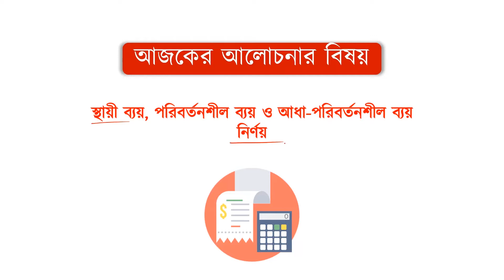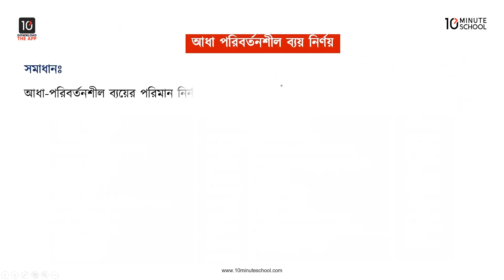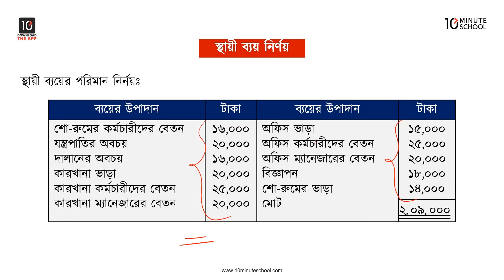অধ্যায় ৯: স্থায়ী ব্যয়, পরিবর্তনশীল ব্যয় ও আধা-পরিবর্তনশীল ব্যয় নির্ণয়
এইচএসসি হিসাববিজ্ঞান ২য় পত্র আজকের এই ভিডিওটিতে আলোচনা করা হয়েছে স্থায়ী ব্যয়, পরিবর্তনশীল ব্যয় ও আধা-পরিবর্তনশীল ব্যয় নির্ণয় নিয়ে। প্রতিটি টপিক আলোচনার সাথে সাথে দেখানো হয়েছে বেশ কিছু উদাহরণ। আশা করছি ভিডিওটি দেখার মাধ্যমে তোমাদের স্থায়ী ব্যয়, পরিবর্তনশীল ব্যয় ও আধা-পরিবর্তনশীল ব্যয় নির্ণয় সংক্রান্ত সকল প্রশ্নের সমাধান মিলবে। শুভকামনা রইলো।

Instructor Name: Farjana Akter Moni

00:00 Introduction
01:08 স্থায়ী ব্যয়, পরিবর্তনশীল ব্যয় ও আধা-পরিবর্তনশীল ব্যয় নির্ণয়
08:03 আধা পরিবর্তনশীল ব্যয় নির্ণয়
08:48 পরিবর্তনশীল ব্যয়
09:07 স্থায়ী ব্যয় নির্ণয়